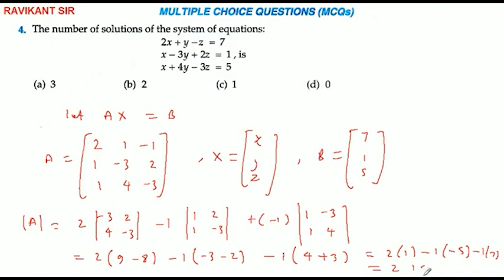The number of solutions of the system of equations: 2x+y-z = 7, x-3y+2z = 1, x+4y-3z = 5 is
The number of solutions of the system of equations:
2x+y-z = 7, x-3y+2z = 1, x+4y-3z = 5 is